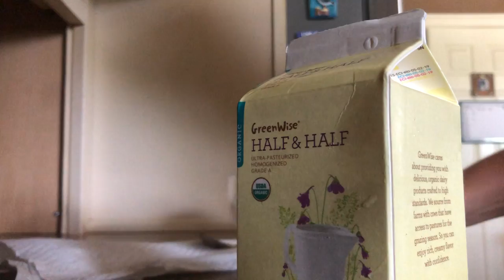Just a perfect little thing ☕️ 04 June 2021